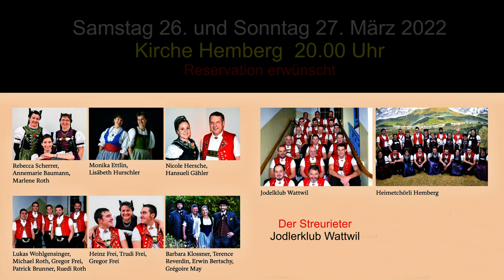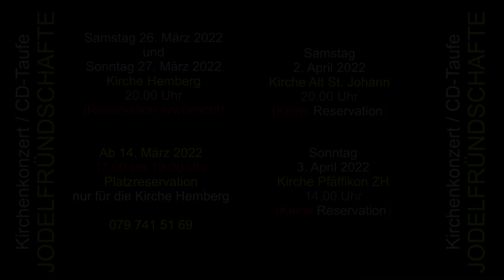Jodelfründschafte - Kirchenkonzerte von Ruedi Roth Hemberg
Wunderbare «Natur» Stimmen … das dürfen Sie nicht VERPASSEN.
Kirchenkonzerte: 26. Und 27. März 2022 Kirche Hemberg 20.00 Uhr – 2. April Kirche Alt St.Johann 20.00 Uhr – 3. April 2022 Kirche Pfäffikon (ZH) 14.00 Uhr. Unter der Leitung von Ruedi Roth Hemberg … mit lauter neuen Kompositionen von Ruedi. Jodelfründschafte ... mit CD-Taufe.